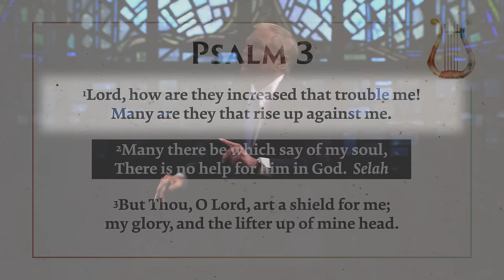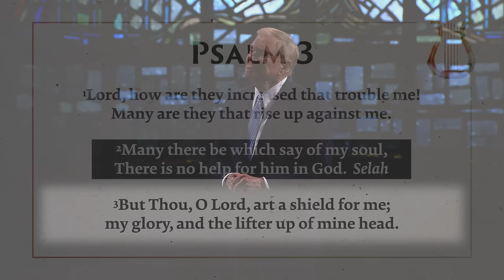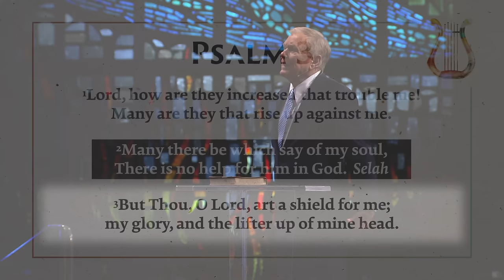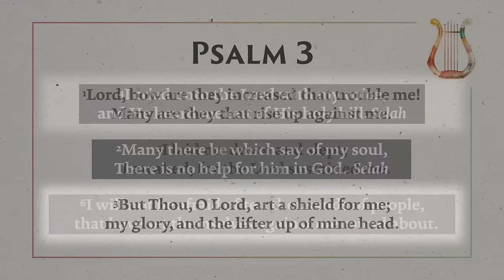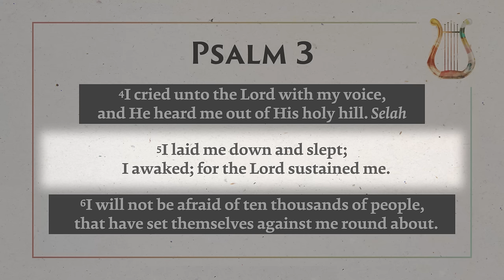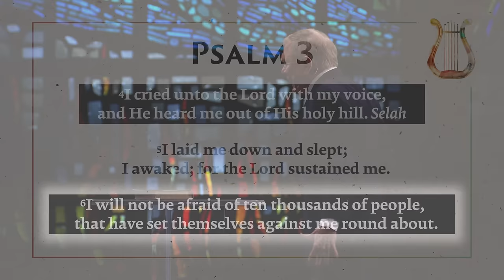Looking up From the Bottom | Dr. Ed Young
What sustains you in moments of crisis? What should you do when you feel that everything is against you? You may turn in a number of directions, but only when you look up will you recover from your brokenness and pain as you restore your trust and confidence in God.